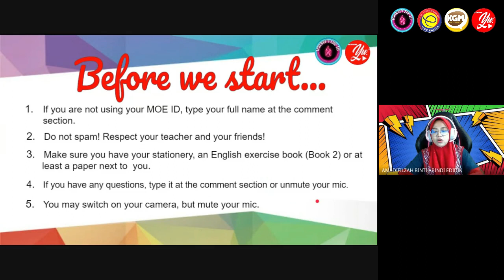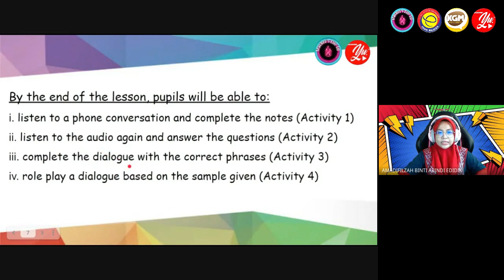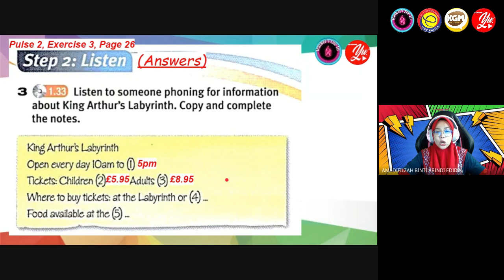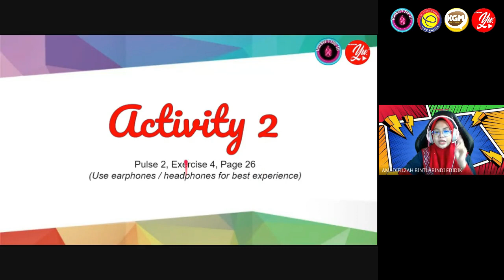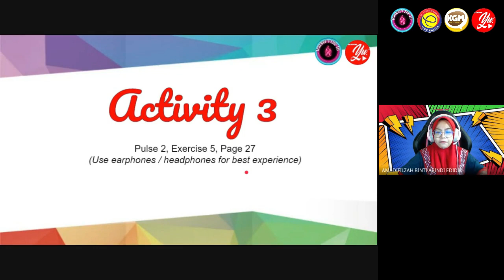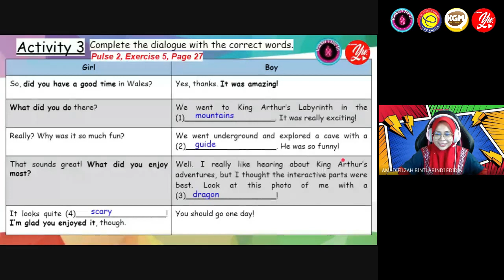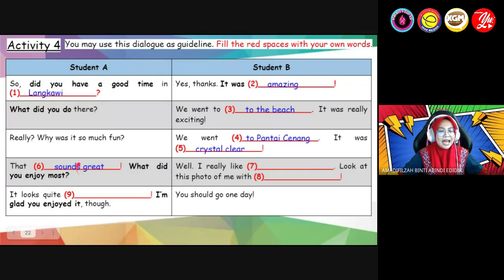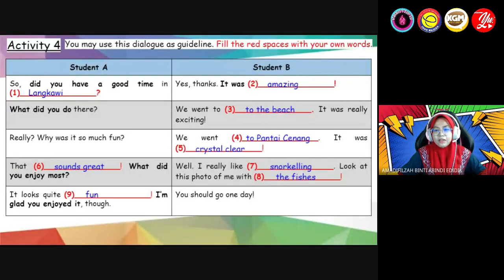[PdPR RECORDING] ENGLISH FORM 1- TB38 (ACTION ORIENTED TASKS), PULSE 2 PAGE 26-27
This live Google MEET session has been recorded to be listened to or watched later by the Form 1 Pupils of SMK Seksyen 4 Bandar Kinrara.
Target Pupils: Form 1 pupils
Lesson: Textbook Based 38 (TB38)
Topic: Action Oriented Tasks - 'A Tourist Attraction'
Focus Skill: Listening & Speaking Skills
Theme: People & Culture
Textbook: Pulse 2, Page 26-27